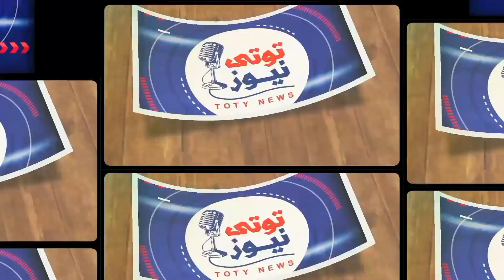صور حفل زفاف أخت أمير كرارة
امير كرارة يبــكي فى فرح اخته نورا